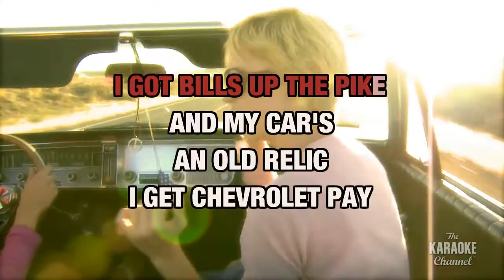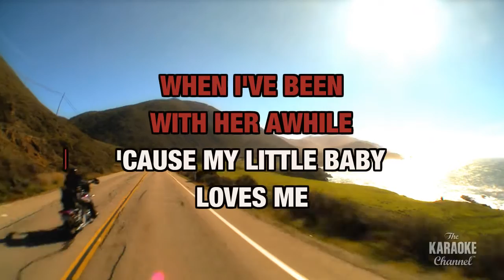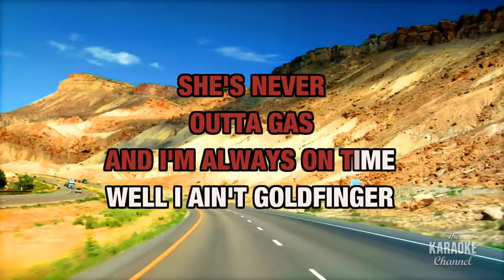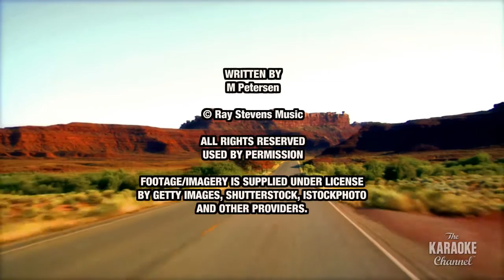Cadillac Style : Sammy Kershaw | Karaoke with Lyrics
Sing Cadillac Style : Sammy Kershaw wherever you go with the Stingray Karaoke mobile app.

Or build your own personal karaoke library by downloading an MP4 of Cadillac Style : Sammy Kershaw from the Karaoke Store